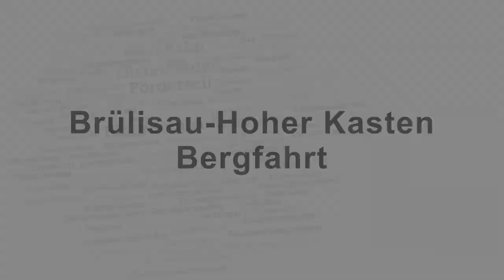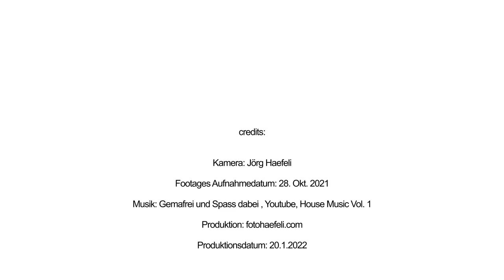Brülisau - Hoher Kasten